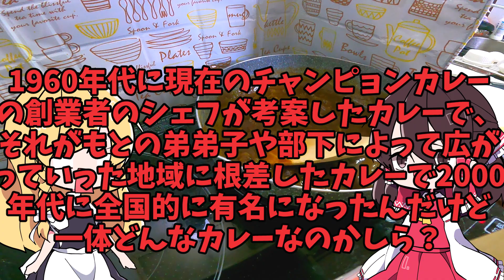【ゆっくり料理】魔理沙は石川県の金沢カレーを作ります！【ゆっくり解説】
そもそもおせちを食べてない（
三回じゃなくて二回連続料理・旅・二回連続料理のフルハウスだった（（

材料
玉ねぎ　　1個
　塩　　　　少々
　砂糖　　　大さじ1
ルー↓
　ガーリックパウダー　小さじ1
　ジンジャーパウダー　小さじ1
　サラダ油　大さじ2
味の調整用↓
　砂糖　　　　　　大さじ1
　とんかつソース　大さじ2
　醤油　　　　　　大さじ2
トッピングという名の手抜き
　とんかつ
　キャベツの千切り
忘れ物
　福神漬け
‹お借りした音楽素材›
・DOVA-SYNDROME 様